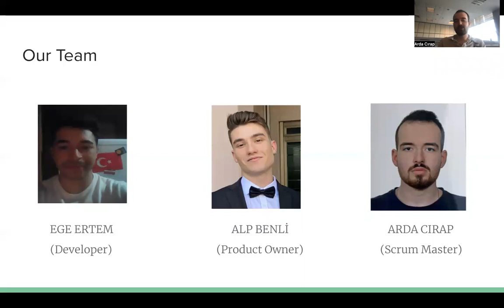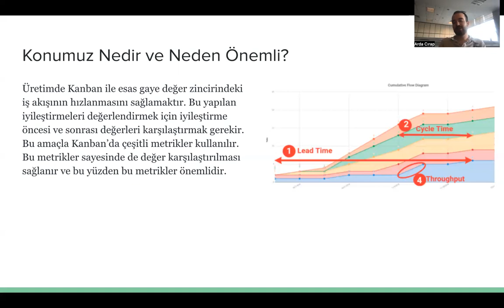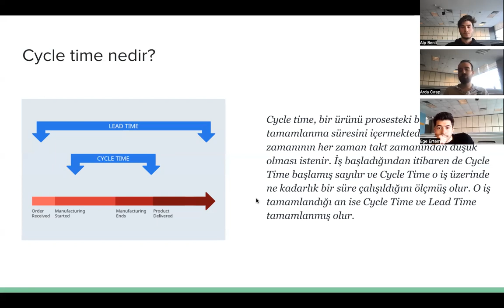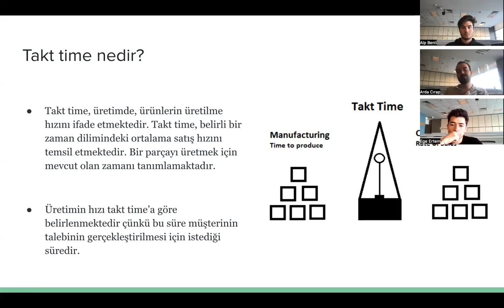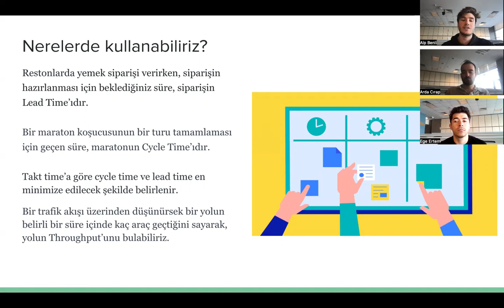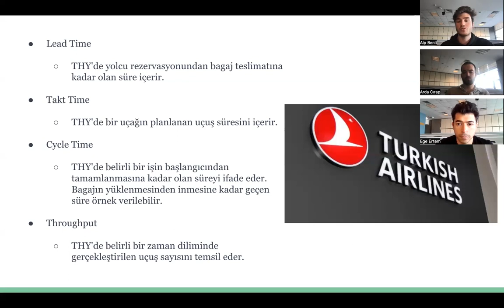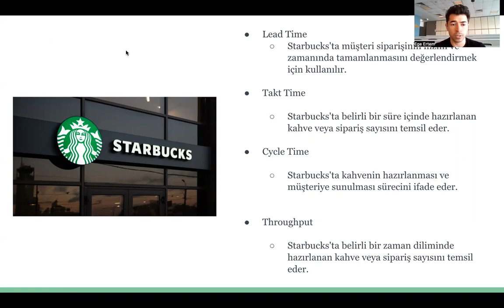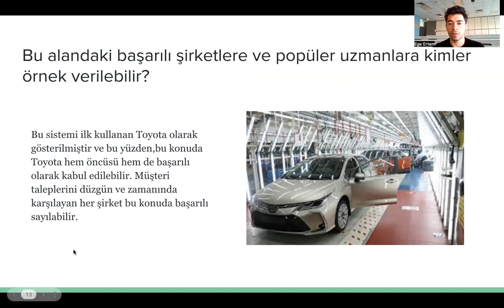108- Lead Time, Cycle Time, Takt Time ve Throughput Metric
Lead Time, Cycle Time, Takt Time ve Throughput Metric

Arda Cırap, İlhan Ege Ertem, Alp Benli
Üretimde Kanban ile esas gaye değer zincirindeki iş akışının hızlanmasını sağlamaktır. Bu yapılan iyileştirmeleri değerlendirmek için iyileştirme öncesi ve sonrası değerleri karşılaştırmak gerekir. Bu amaçla Kanban’da çeşitli metrikler kullanılır. Bu metrikler sayesinde de değer karşılaştırılması sağlanır ve bu yüzden bu metrikler önemlidir.